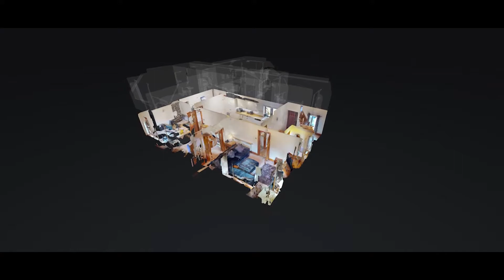Floorplan Feature+ - bring a floor plan to life with embedded video from a 3D Virtual Tour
Explore the floorplan